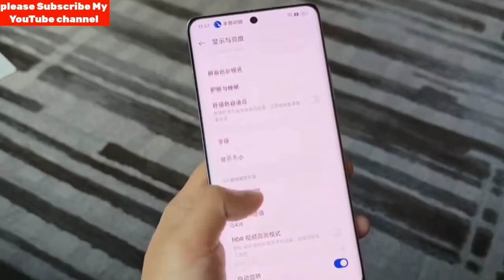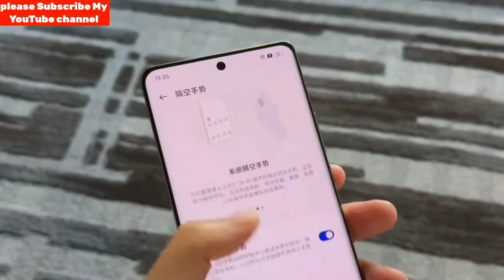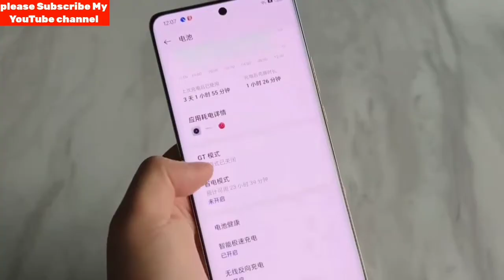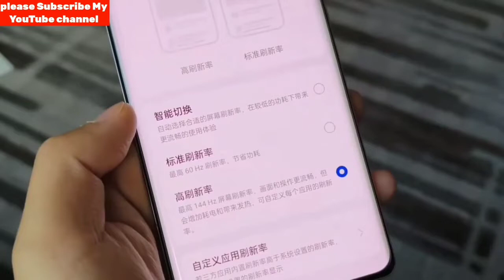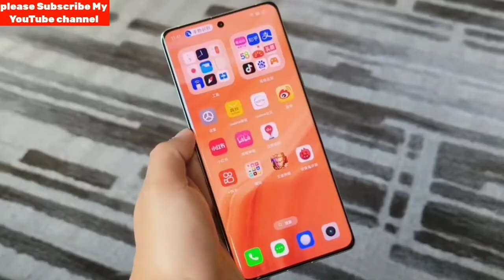Realme GT 5 Pro: Unboxing & Hands-On Review | Camera Zoom Test, 4500 Nits Display, 5400mAh Battery